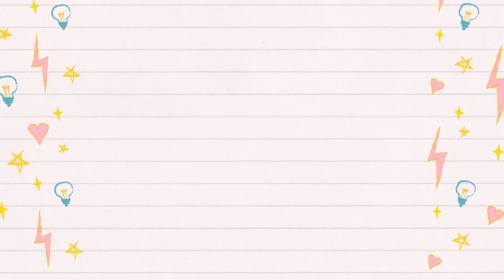Faire une PIEUVRE REVERSIBLE au crochet - AMIGURUMI 😍 Tuto Pas à Pas 🎨😍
Coucou tout le monde, dans cette vidéo je vous apprends à faire un PIEUVRE REVERSIBLE au crochet

✨Lien du matériel pour la confection ✨

🎥Eléments du générique :
🧶Fil :

Merci de votre soutien sur notre chaîne tous vos commentaires nous font très plaisir, alors à bientôt pour des nouveaux tutos 🎁